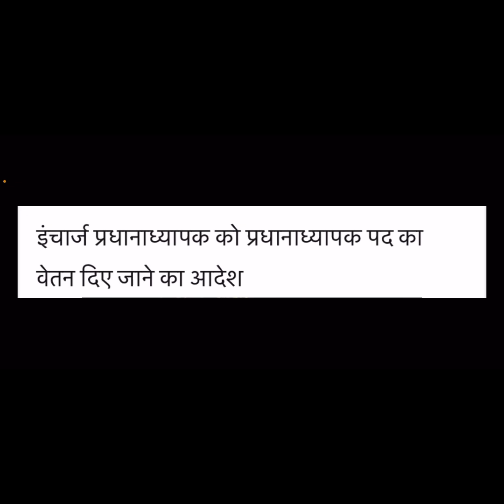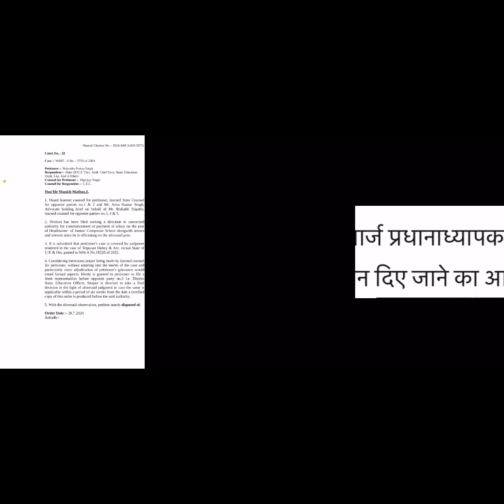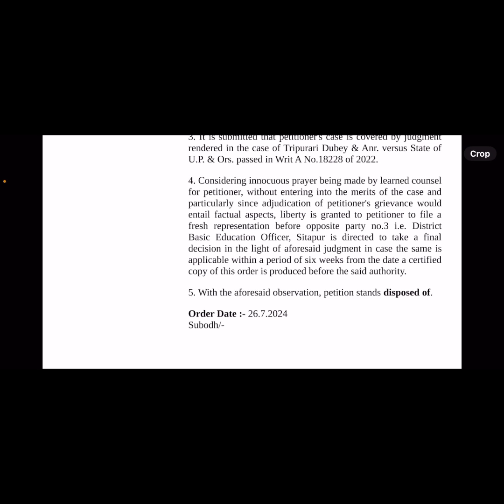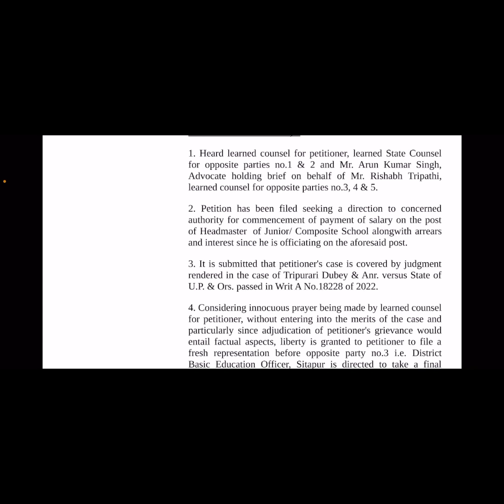इंचार्ज प्रधानाध्यापकों के लिए ख़ुशख़बरी । अब मिलेगा प्रधानाध्यापक का वेतन आया आदेश